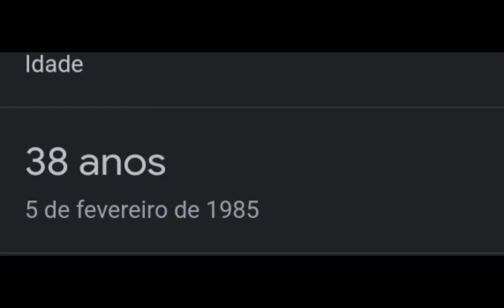informações do Cristiano Ronaldo